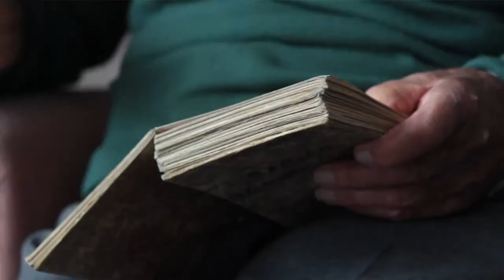Capture Burnham - Desmond 'Peter' Dyer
https// Highbridge resident Desmond 'Peter' Dyer recalls his days on the GWR and the adjoining SDJR, which journeyed on into Burnham.